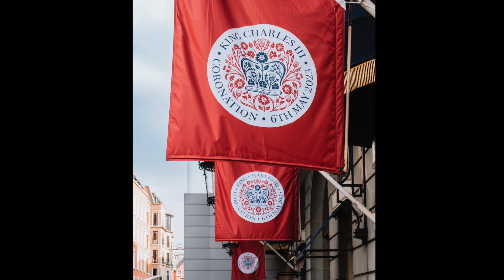Bagpipes / King Charles Ⅲ （バグパイプ演奏 / 国王チャールズ3世）戴冠式演奏曲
チャールズ国王の戴冠式にバグパイプで演奏された　国王チャールズ3世
という曲を耳コピしました。
細かいところはコピーしきれてないと思います。

 I played by ear the tune 'King Charles III', which was played on the bagpipes at the coronation of King Charles III.
I don't think I copied all the details.

ProsaCloudsによるPixabayからの画像
Roberto  Catarinicchiaが撮影した写真
Samuel Regan-Asanteが撮影した写真